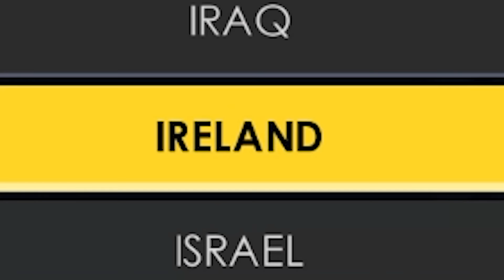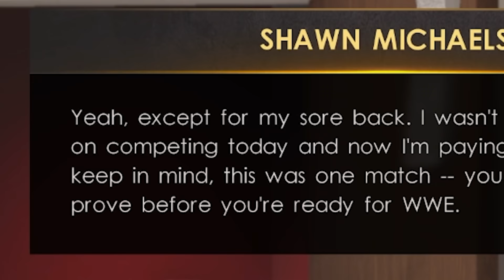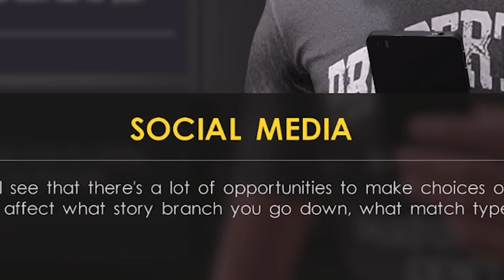Wrestling Games are the weirdest thing ever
Editors:
Kippesoep001

Wrestling Games are another level of weird